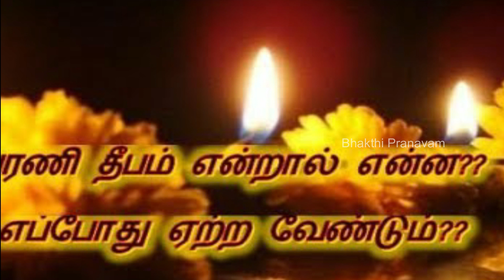கார்த்திகை தீபம்! 6.12.2022 | தேதி,பரணி தீபம் எப்பொழுது ஏற்ற வேண்டும்? | Karthigai deepam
சிவபெருமான்  108 போற்றி!

நற்பவி!
நற்பவி!!
நற்பவி!!!
பக்தி என்பதன் பொருள் "இணைப்பு, பங்கேற்பு, பாசம், மரியாதை, நம்பிக்கை, அன்பு, பக்தி, வழிபாடு, தூய்மை".
இது ஒரு பக்தி சேனல்!
சுலோகங்கள், பிரச்சனைகளுக்கான பரிகாரங்கள் இங்கே பரிந்துரைக்கப்படுகின்றன.
Bhakti literally means "attachment, participation, fondness for, homage, faith, love, devotion, worship, purity".
This is a devotional channel! Slokas, Remedies for problems are suggested here.

நற்பவி! நற்பவி!! நற்பவி!!!